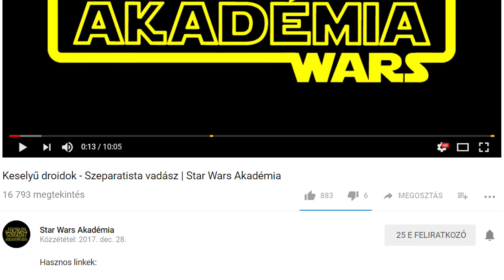Praetorian gárdisták - Snoke elit testőrei | Star Wars Akadémia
Kiváló minőségű Star Wars -os cuccokért kattints a linkre:
Minden vásárlás után amit erről a linkről intézel, az Akadémiát is támogatod. Köszönöm szépen!

Sziasztok, Star Wars rajongók. Üdvözlök mindenkit az Akadémián!

Tehát, az Elit Praetorian Gárdisták… Nos, ez a szervezet egy 8 tagú testőri feladatokra kiképzett emberek alkotta harcos alakulat volt. Feladatukat az első rend legfőbb vezérének, Snoke –nak a védelme és szolgálata tette ki.
Követvén a hagyományokat, melyeket a birodalom idején Sheev Palpatine Császári testőrségénél láthattunk, a Praetorian őrök is piros ruhát illetve páncélzatot viseltek. Igaz, az Első rend rengeteg dolgot vett alapul a birodalomtól, így nem csak a vezér őreinek piros ruházatát. Viszont a nevüket, tehát a Praetorian Gárdista elnevezést már nem a Birodalmiaktól örökölték. A praetoriánusok pontos eredete a homályba veszett. De maga az elnevezés Atrisia 14. császárjától, Kitel Phardtól származik. Azok az őrök is párban harcoltak, tehát valójában igazából az Első rend 8 Praetorian gárdistája az lényegében 4 párt alkot. A párok tagjai egyforma páncélszettben és fegyverrel álltak szolgálatba.
Az őrök közül 3-at tudunk megkülönböztetni személy szerint, az első őrt, aki egy Elektrobiszentoval harcolt, a harmadikat, aki a Bilari elektro-lánckorbácsot forgatva küzdött Rey-el és a hetedik gárdistát, aki pedig szintén Rey ellen harcolt Iker VibroArbir pengéivel. A többiek számáról, vagy sorrendjéről ebbe a hierarchiában nincs információnk egyelőre.
A piros páncélzatuk kiválóan beleolvadt a Fensőbbség az-az Supremacy fedélzetén lévő trónterem ugyanilyen színű függönnyel borított hátterébe. Innen szinte észrevétlenül és azonnal tudtak lépni, ha a Snoke elé engedett bármely vendég ellenséges szándékot mutatna. Tehát álladnó készenlétben figyeltek mindenkit, aki belépett! Erejük és jelenlétük tehát megkérdőjelezhetetlen. Sőt… a páncélzatuk csúcstechnológiákat is felvonultatott! Olyan több rétegben vezetékekkel átszőtt öltözet volt ez mely képes volt egy rendkívül erős mágneses mezőt generálni, ha aktiválták. Bekapcsolása után a sugárvetőkből érkezett lövedékek lepattantak róluk, valamint egyes esetekben még a fénykardok pengéjét is hárítani tudta… habár egy ilyen fegyverből érkező döfés már képes lehetett átütni rajta, valamint azért nem volt teljesen fénykard ellenálló ez az anyag és technológia kombó. Viszont a mágneses huzalozás rendkívül drága volt és a páncélzat súlya is jelentősmértékben megnőtt. Tehát még így is nehéz lehetett benne mozogni annak ellenére, hogy a szegmentált lemezvért elemei rugalmas mozgást tettek lehetővé. Valamint a mágneses elemek kisülései miatt az öltözetek folyamatosan fájdalmat okoztak a viselőknek… Azonban a gárdisták vállalták ezt az áldozatot Snoke legfőbb vezér védelmének érdekében.
Különböző harcművészetek jellemvonásait lehet felfedezni a mozdulataikban, ilyenek voltak például a Teras Kasi, melyet már a Kit Fisto –t bemutató videóban is említettem és többek közt még maga a legendás Sith Darth Maul is a használója volt.
Akkor volt köztük olyan, aki a bakuuni kéz technikáit használta, sőt… még a Vak völgy, az-az a Nar Kanji is felfedezhető volt.

Jó szórakozást.